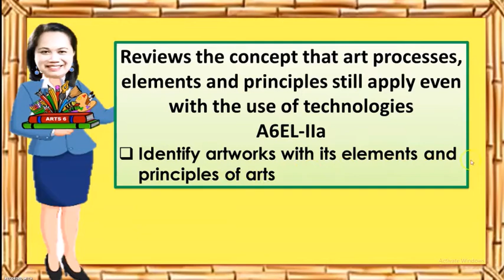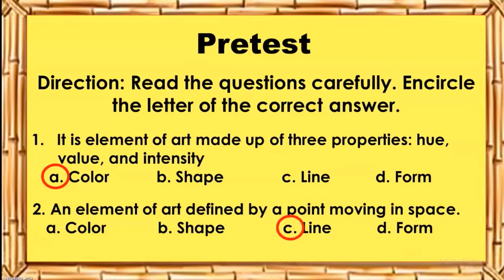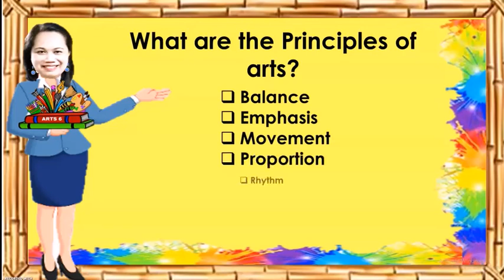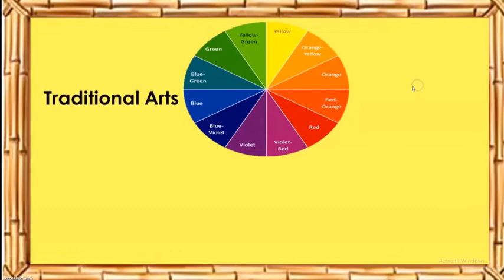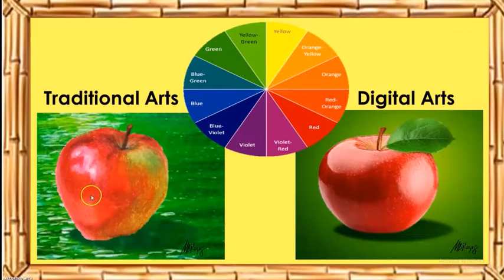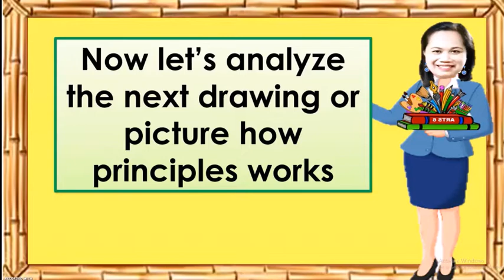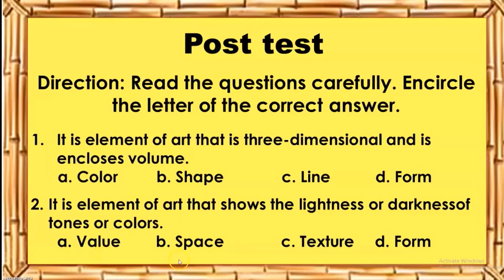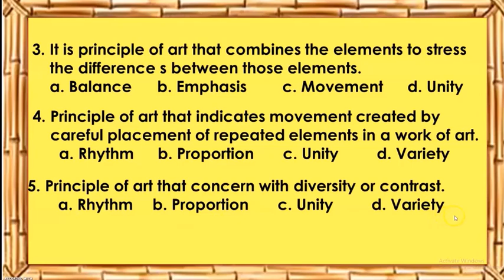GRADE 6 - Identify artworks with their elements and principles of arts (2nd Quarter)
Reviews the concept that art processes, elements, and principles still apply even with the use of technologies      A6EL-IIa